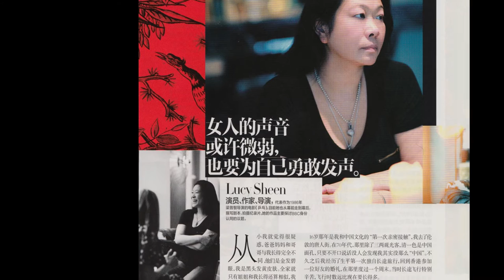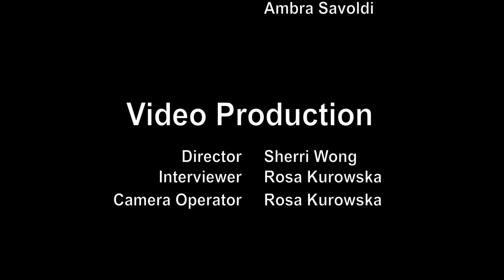Sheen, Lucy (Arts)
Lucy Sheen: made in Hong Kong and exported to the UK as a transracial adoptee. Lucy is a dyslexic actor, published writer, filmmaker, trainer, transracial adoptee advocate and playwright. She loves Dim sum, Yorkshire puddings and tea.

Lucy trained at the Rose Bruford College of Speech and Drama and was the first female British-Chinese to have been accepted and graduated from a recognised adult UK drama school. Graduating in 1985 with a BA in Theatre Arts Lucy's first professional job was as the female lead in the ground breaking British feature film Ping Pong (1986), directed by Po Ch'ih Leong. The first ever UK feature to look at the history and issues of the British-Chinese community.

Other feature films include Business As Usual (1987) Secrets & Lies (1996), Something Good: The Mercury Factor (2013). Theatre credits include: Portia in 'Julius Caesar' at the Bristol Old Vic (1987); 'Drink the Mercury' which Ioka nominated for a TMA (first British East Asian actress to be nominated for a major UK theatre award 1990); 'Hungry Ghosts' by Tim Luscombe, for which she was nominated for an OFFIE for best actress (2010). TV credits include: Prime Suspect 2; Lovejoy; Eastenders and Nighty Night series 2. Radio credits include: Words On A Night Breeze, Bound Feet and Western Dress.

Lucy has just completed her independent documentary Abandoned, Adopted, Here about the experience of growing up as a transracial adoptee, identity, belonging and what it means (if anything) to be British East Asian. In 2011 Lucy wrote and performed her solo theatre piece 'There Are Two Perfectly Good Me's: One dead, the other unborn', a dramatic solo performance looking into the issues of growing up as a transracial adoptee.

Writing under the name of Lucy Chau Lai-Tuen, Lucy has just completed two writing commissions. The first for the prestigious Royal Court Theatre where her short play 'Restrain Your Grief and Adapt to the Mishap' was one of four commissions given to East Asian writers - a UK theatre first. Lucy has just completed a 6 month intense writer/performer development bursary programme. One of only five BAMEs to be offered the RePlay writing bursary from Royal Court Theatre. This programme culminated in a sell out ticketed performance at the iconic South Bank Centre as part of bursary. Lucy performed an extract for her work in progress 'Ungrateful-A Paper Daughter'. Lucy's writing mentor on the programme was Inua Ellams who has agreed to continue to mentor Lucy as she develops and completed 'Ungrateful'.

Lucy has also just been taken on by Papergang Theatre to help develop her play 'IANFU- I have never lived as a woman' (working title). Lucy is also hoping to complete another full length play 'The Silence of Chung Sing Loo' (working title). Lucy is extremely fortunate and very honoured that award-wining Asian American playwright David Henry Hwang has agreed to mentor Lucy on this piece.
'Conversations With My Unknown Mother' another of Lucy's works has already been taken on by theatre producer Gemma Lloyd and it is hoped that a final week of research and development as proof of concept will take place early next year and pave the way for an application for funds for a strategic tour of the play some time in late 2016 or 2017.

The Heritage Lottery Fund has awarded a grant to Ming-Ai (London) Institute for a 3-year ground breaking project on the British Chinese Workforce Heritage in London, taking place between June 2012 and May 2015.

明愛（倫敦）學院榮獲文化遺產獎劵基金 (Heritage Lottery Fund) 的大力支持，於2012年6月至2015年5月開展為期3年的龐大口述歷史項目﹣﹣「 英國華人職業傳承史 」 (British Chinese Workforce Heritage)。